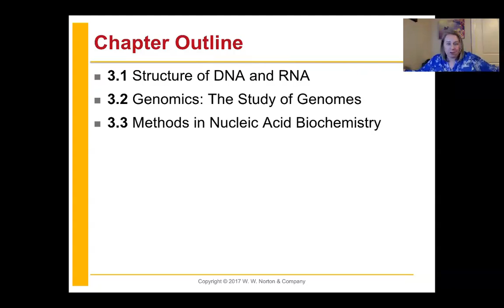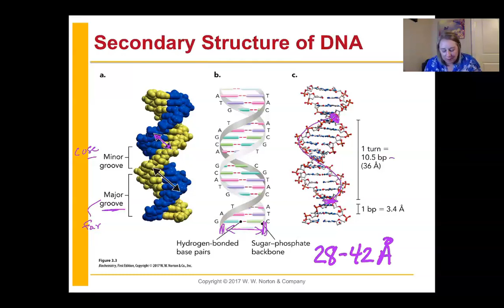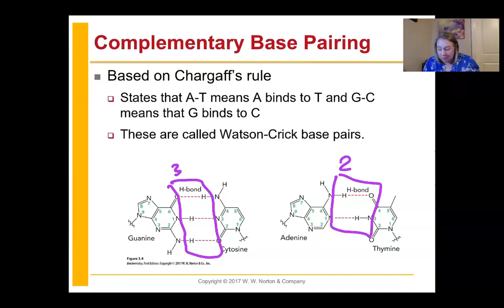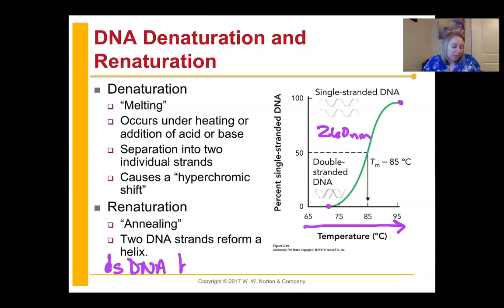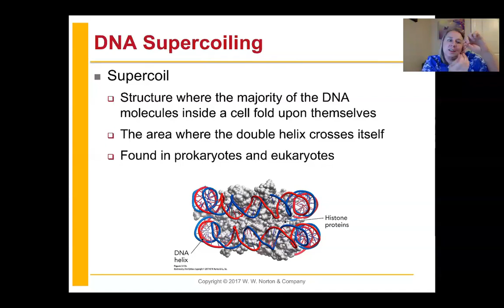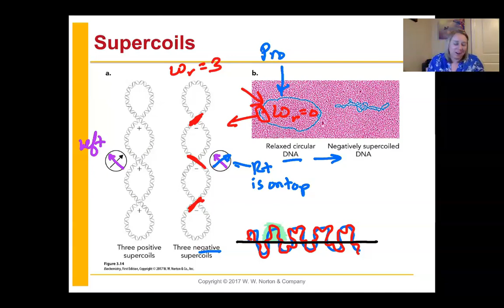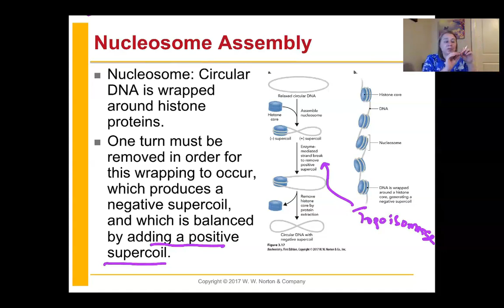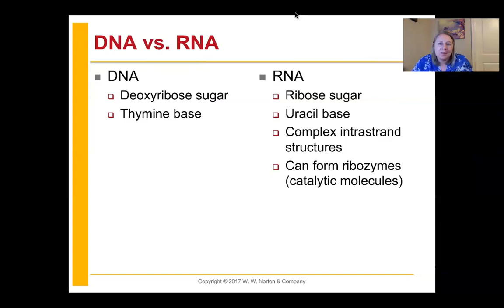Chem 435 Chapter 3 Section 1 Part 1 Pre recorded Lecture